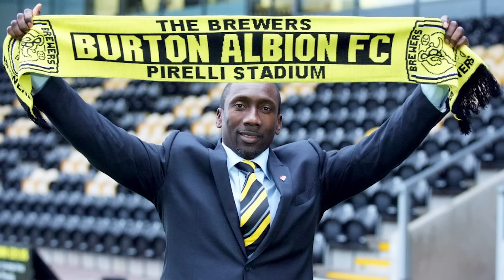Đội hình CHELSEA trong năm đầu tiên ABRAMOVICH tiếp quản giờ ra sao?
Hãy cùng điểm lại 11 cái tên ra sân thường xuyên của The Blues mùa giải 2003/04.

Quý khán giả hãy ủng hộ kênh bằng cách ấn nút THEO DÕI KÊNH và CHUÔNG THÔNG BÁO để đón xem nhiều sản phẩm hay về tin tức thể thao trong và ngoài nước của kênh SABA nhé!

Xem thêm các tin tức thể thao hot nhất tại SABA.VN